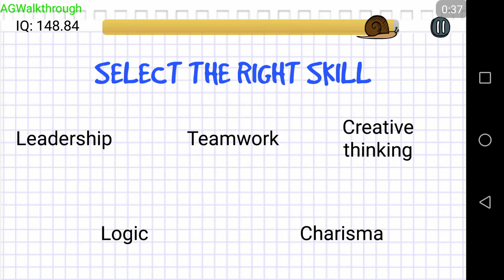Tricky Test Till Checkpoint 2 Think Outside The Box [icmobileapp79] Walkthrough Gameplay Android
Tricky Test is a tricky game which uses all aspects of you phoje from brightness to gravity all sensor are used so beware. Anyway its a cool game :)

Just answer all "questions". Sounds easy enough... however, you will have to use your crazy skills, reflexes and a nice bit taste of logic in order to be able to solve that